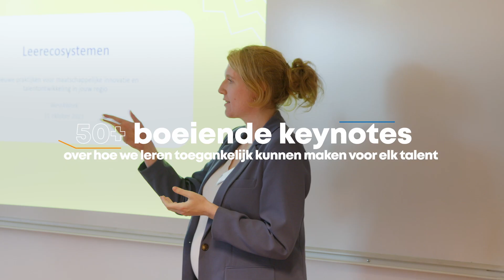Aftermovie arbeidsmarktcongres WEST4WORK 2023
Bekijk hier de aftermovie van het WEST4WORK-arbeidsmarktcongres dat plaatsvond op 31 oktober 2023 bij VIVES in Brugge. Tijdens deze editie belichtten we hoe leren kansen kan creëren voor élk talent.

Hoe maken we leren toegankelijk voor iedereen, op de werkvloer of in een opleidingscentrum? Hoe stimuleren we de motivatie om te leren, ook bij de meest kwetsbare mensen op onze arbeidsmarkt. En hoe technologie ons hierbij kan helpen. Deze vragen stonden centraal tijdens het tweejaarlijks arbeidsmarktcongres in West-Vlaanderen.

Meer dan enthousiaste 400 deelnemers tekenden present, waarmee we terugblikken op een geslaagde editie!

Met dank aan alle organiserende partners: POM west-Vlaanderen, VDAB, ACV en ABVV West-Vlaanderen, UNIZO en Voka West-Vlaanderen, TUA West, Provincie West-Vlaanderen, Huis van het Leren, Stad Brugge, Vives Hogeschool.